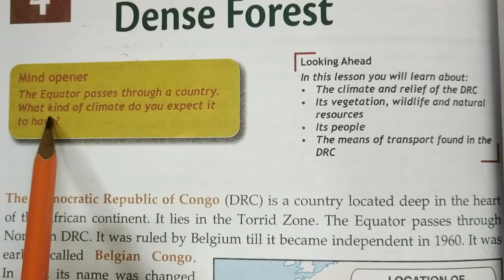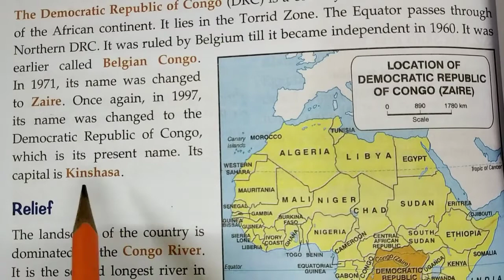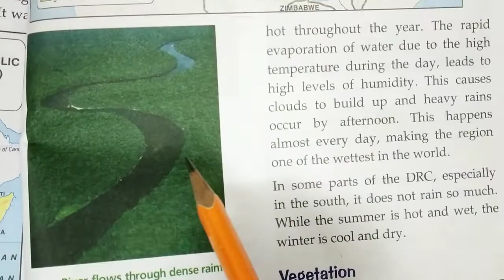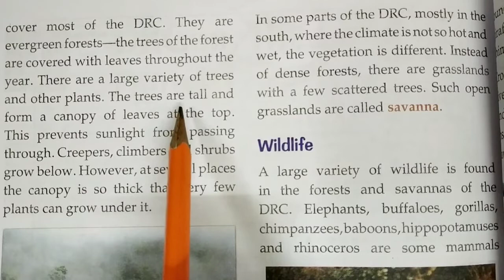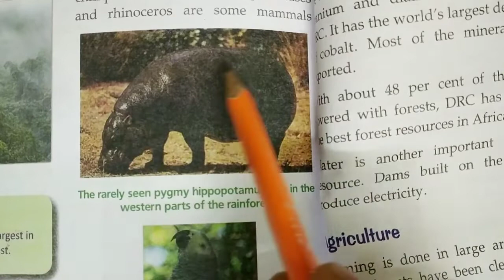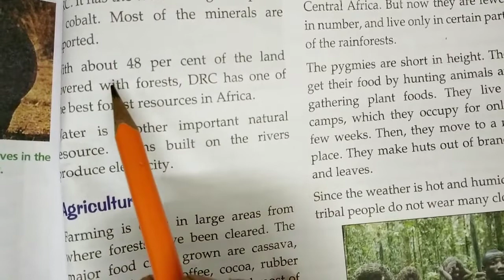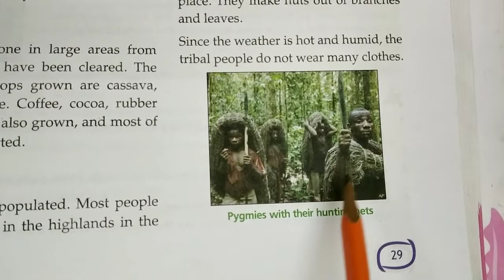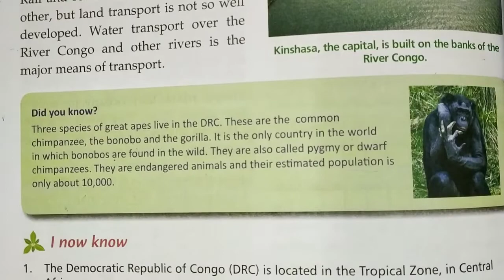the land of dense forest class 5 in hindi ,the land of dense forest democratic republic of congo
Gulmohar book sst Ch-4 DCR,
democratic republic of the congo class 5,the land of dense forest democratic republic of congo class 5

class 5
class 5th
5 class
robinson crusoe class 5
ex6 5 class 10
class 5 social studies chapter 1
ex3 5 class 10
class 5th chapter